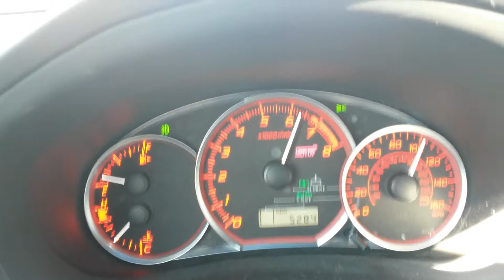2013 STI Cobb Stage 2 0-100mph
2013 STI Cobb Stage 2 1-4 gears